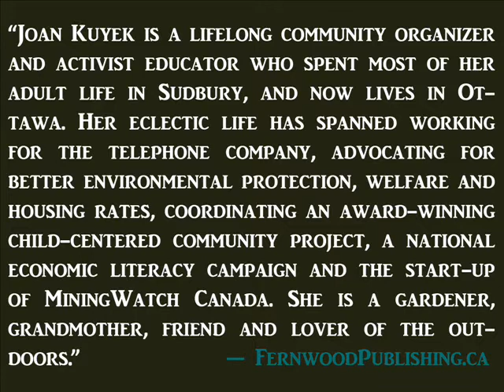Joan Kuyek speaking on 'Community Organizing: A Holistic Approach' book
"Community Organizing: A Holistic Approach" by Joan Kuyek was published in August 2011

Video by Greg Macdougall.
Filmed during a session of the course "Activism: Building a Better World" in Ottawa, November 8, 2011.